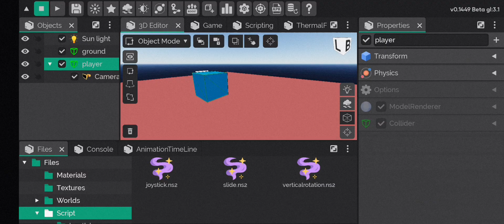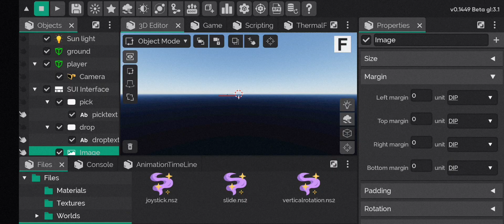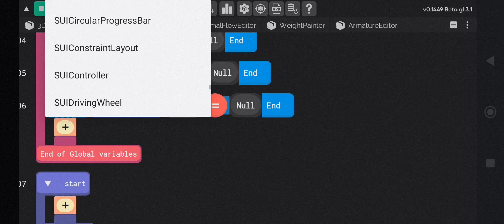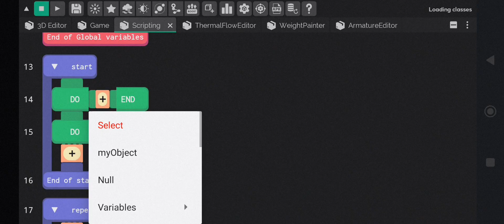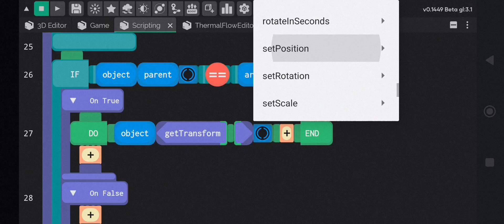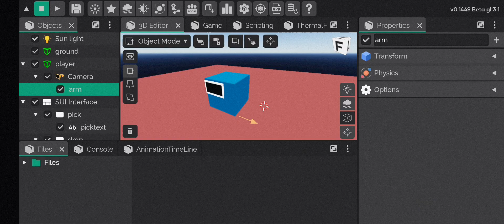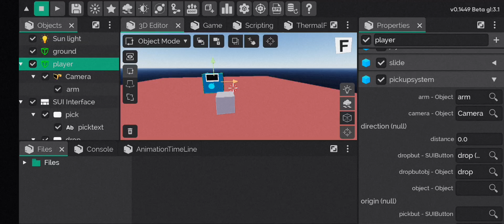Pickup And Drop System in Its Magic engine | Node Script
Fpp link :-

mediafire(fpp) :-

dropbox (fpp):-